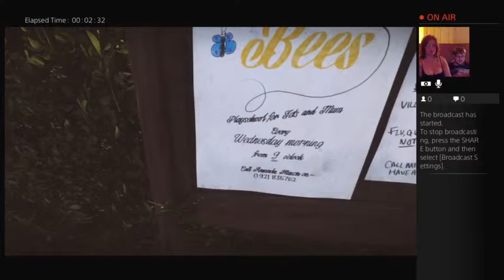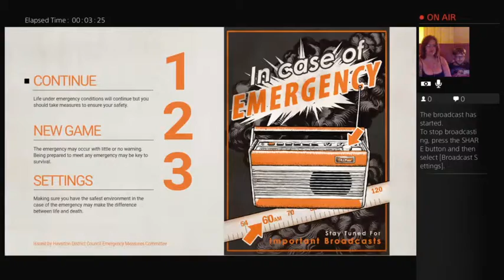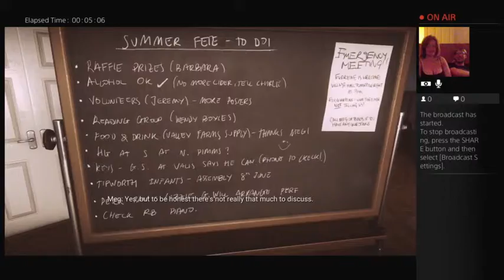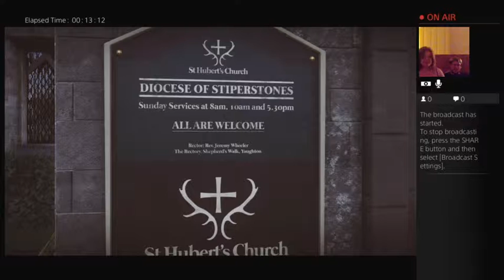Everybody Gone to the Rapture (PS4 Livestream) (Part 3)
This is part Three of our Everybody's gone to the rapture live stream.